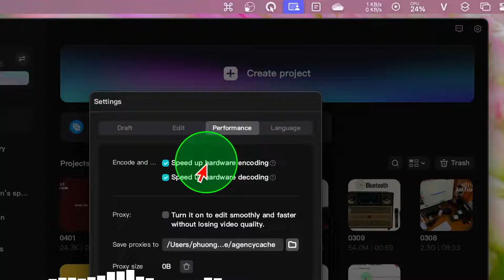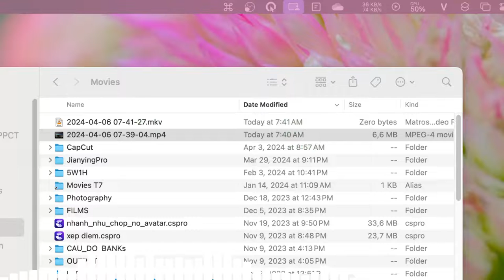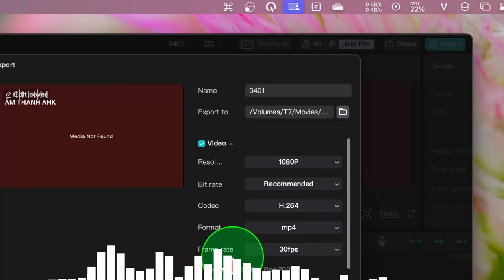Sửa lỗi Capcut xuất video không có hình chỉ có tiếng!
Hướng dẫn sửa lỗi xuất video Capcut PC không có hình chỉ có tiếng!
Capcut xuất video không có hình gì, chỉ có màn hình đen và âm thanh là lỗi gì?
Tại sao không xuất được video trên Capcut, tại sao không xuất được video trên Capcut PC, xuất video bị lỗi trên Capcut

🔥Hub kết nối TV, máy chiếu, màn hình tốt. Cần sử dụng hub USB Type C sang HDMI: